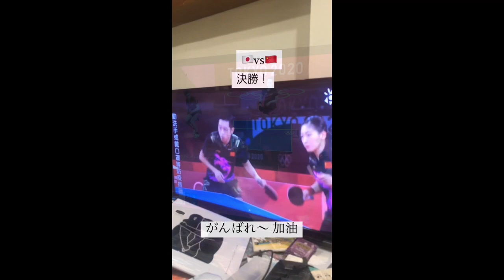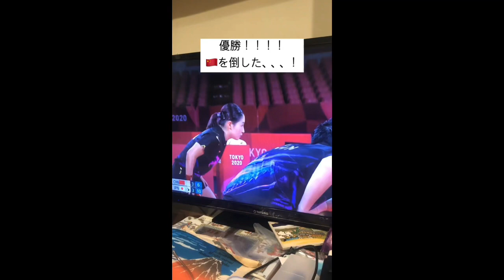卓球🏓日本隊🇯🇵打到中國隊！omg！混合ダブルス卓球で日本が中国に勝利し金メダル🥇